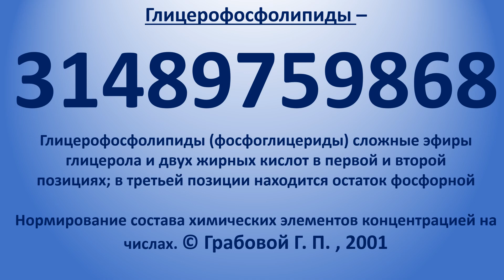СЛОЖНЫЕ ЛИПИДЫ – 31489121491